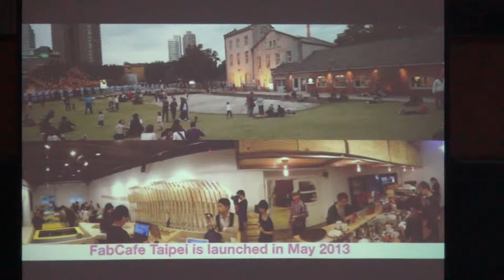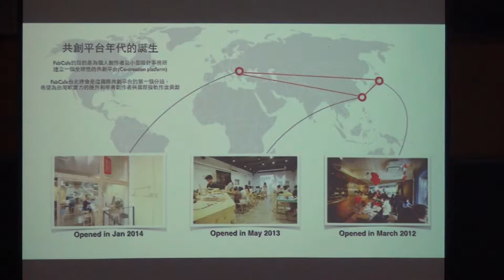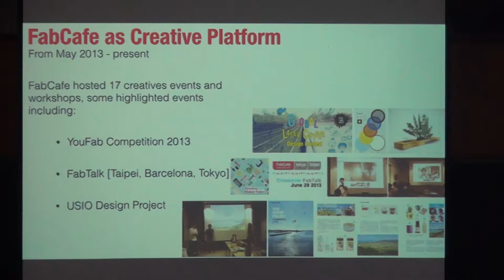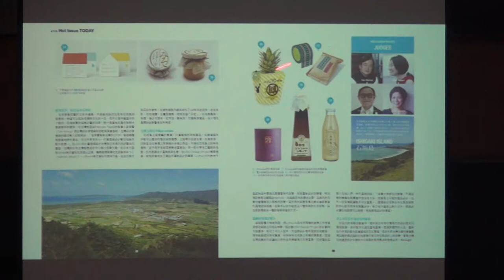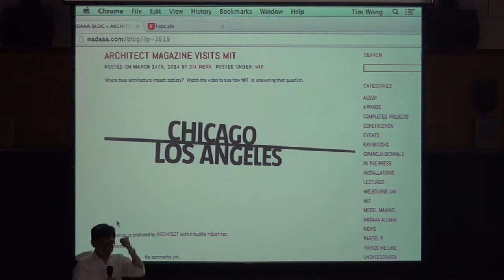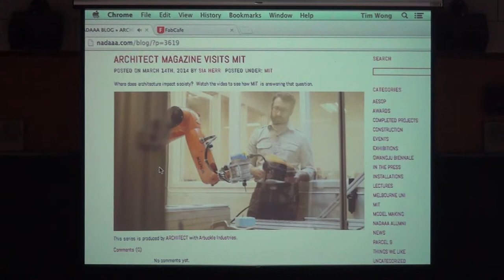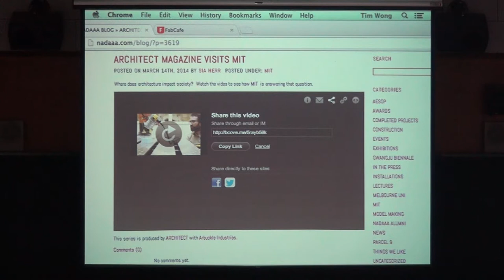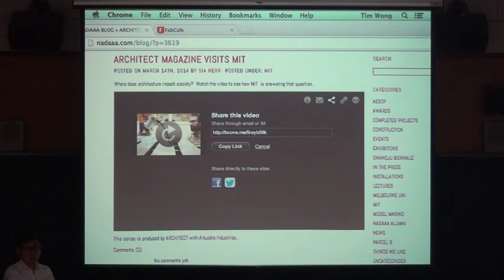Prototyping the New Generation of Design Entrepreneurs 2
開心邀請到FabCafe Tim Wong 老師來演講，帶來了許多新的觀念及想法，FabCafe平台的發展、下個世代的趨勢發展，競圖、合作模式等等的變革、建築師的自我定位、如何與世界、與其它的各種產業結合、創意創業